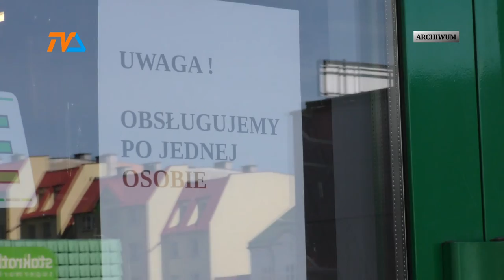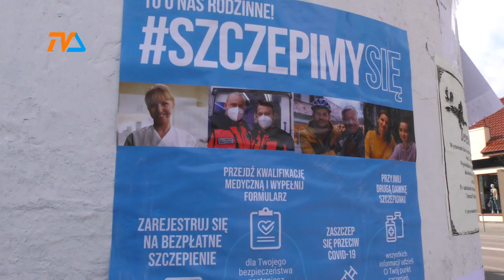Koniec maseczek? I tak i … nie. |TVSUWAŁKI